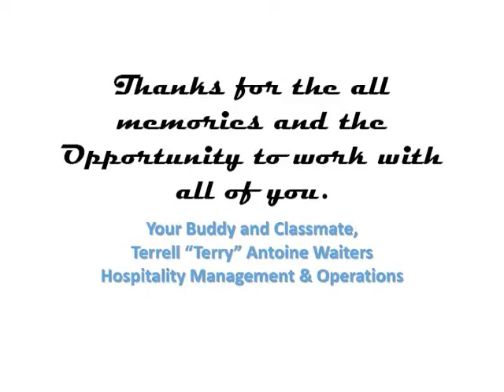Project Welcome @ Kingsborough C.C., Bklyn, NY 7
Project Welcome is a FREE tourism-related job training program for New York City residents being offered at Kingsborough Community College's Center for Economic and Workforce Development.  Students will receive hands-on training and certification in food service; hotel-related jobs; and meeting and event planning.  The 12- to 15-week program includes certification test fees; books and supplies; internship opportunities; and assistance with job placement.

Video & Photography Produced by H.A. Productions/K.A.D.I.P. Entertainment Network